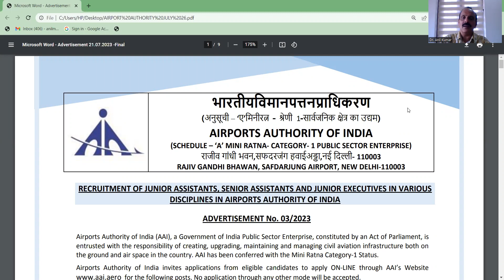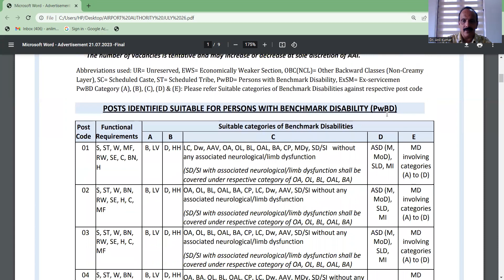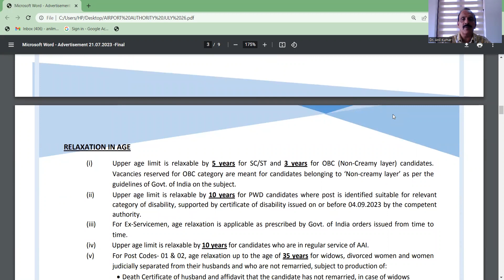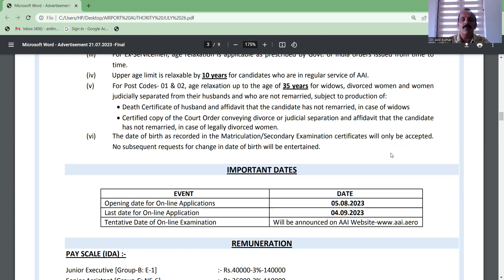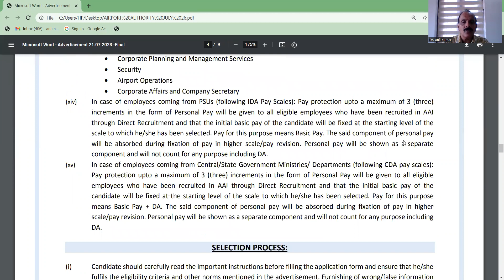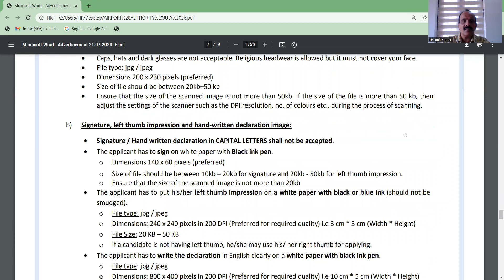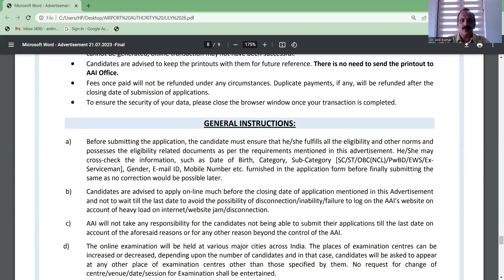എയർപോർട്ട് അതോറിറ്റി ഓഫ് ഇന്ത്യയിൽ 342 ഒഴിവുകൾ കേരളത്തിലും അവസരം - LAST DATE - 4 SEPTEMBER 2023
Airport Authority of India Junior Executive Recruitment 2023 – Apply Online For  342 Jr. Assistant (Office), Sr. Assistant (Accounts), Junior Executive (Common Cadre), Junior Executive (Finance), Junior Executive (Fire Services) & Junior Executive (Law) Vacancies